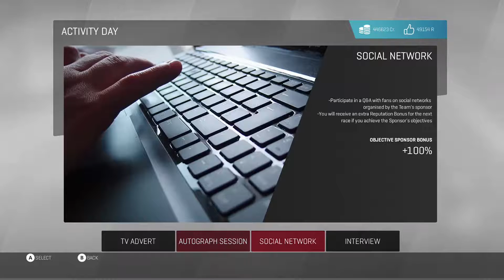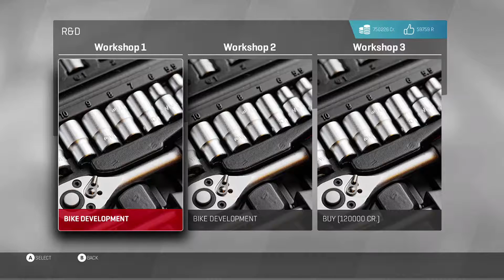MotoGP 17 - Managerial Career - Assen Test [11]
Episode 12 will be up a week on Thursday

Welcome to my Let's Play on MotoGP 17 on the Xbox One Version. In this series I'm going to play the hole though Managerial Career & Rider Career, To see how well I can do in the game. Enjoy

In this Episode. I got 3 wins in a row which was good, And then after that I did the Assen Test on my Speed Up Bike.